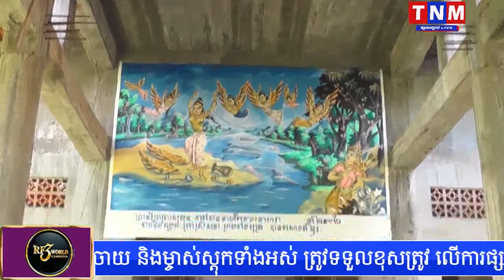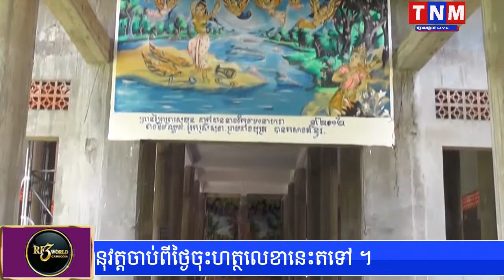សូមញាតិញ៉ោមពុទ្ធបរិស័ទ ចូលរួមក្នុងអង្គកឋិនទាននៅវត្តពោធិ៍មង្គល (ហៅវត្តភូមិក្អម)